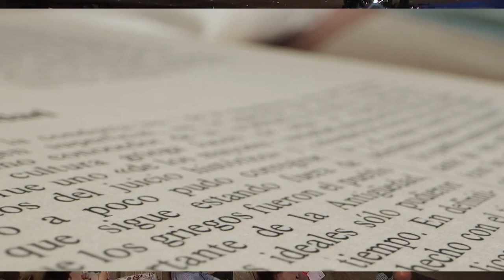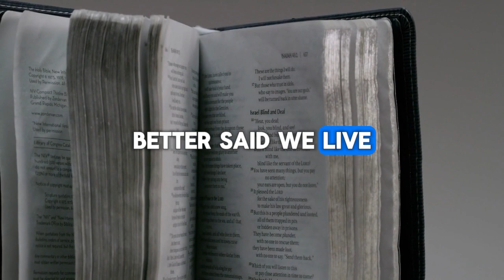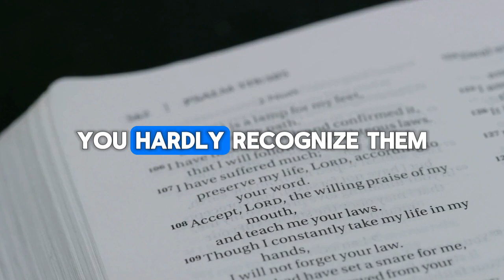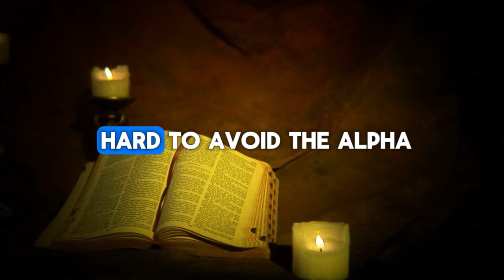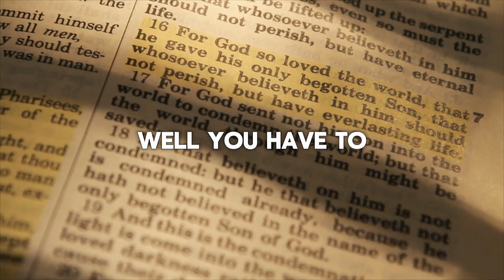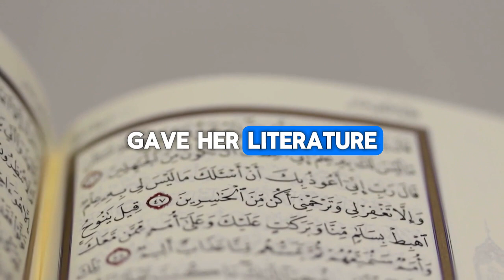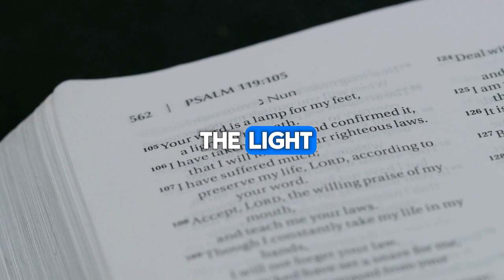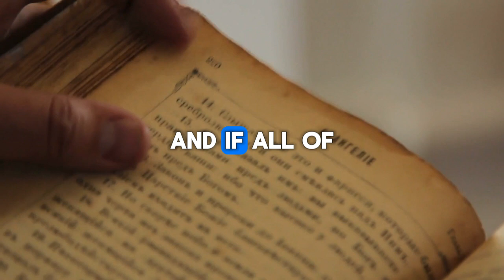Dr. David Jeremiah - A Biographical Prophecy of End TImes | Biblical Sermon